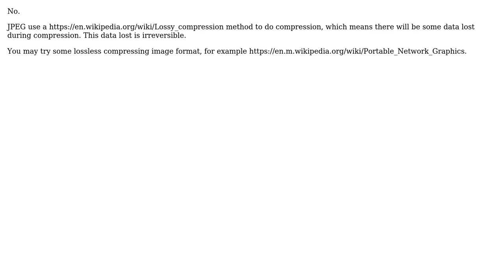Decompressing a compressed image using PIL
With thanks & praise to God, and with thanks to the many people who have made this project possible! | Content (except music & images) licensed under CC BY-SA | Music | Images & others | With thanks to user Vyshnavi user Geno Chen and the Stack Exchange Network Trademarks are property of their respective owners. You are responsible for your own actions.